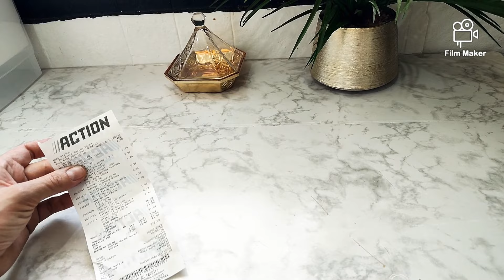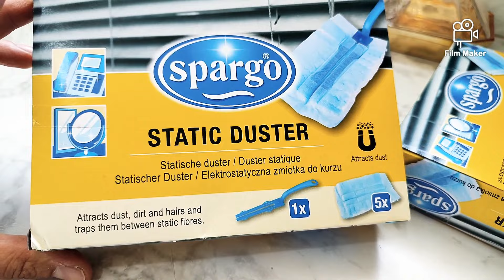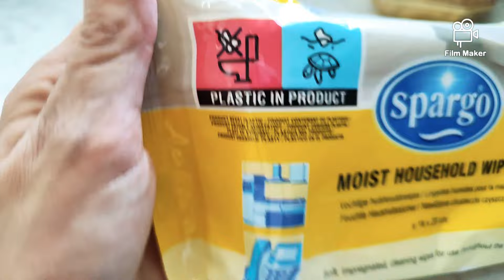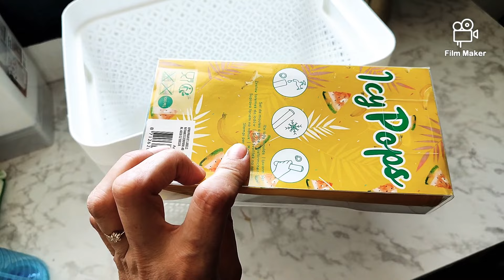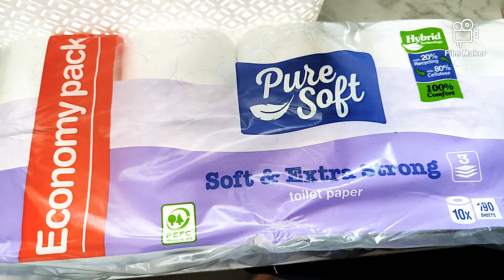🔵HAUL ACTION SPÉCIAL PANIER DE RANGEMENT ET PRODUIT MÉNAGER 100% 👌 ACTION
je vous propose une nouvelle vidéo 🥰
hall action je partage avec vous mes achats que j'ai effectué chez Action pour pouvoir ranger et organiser ma maison à petit prix ✅

appuyez sur la cloche de notification pour ne pas rater mes postes excellente journée à très très vite pour une nouvelle vidéo Astuces  🥰👍